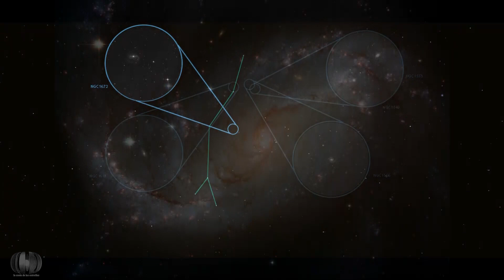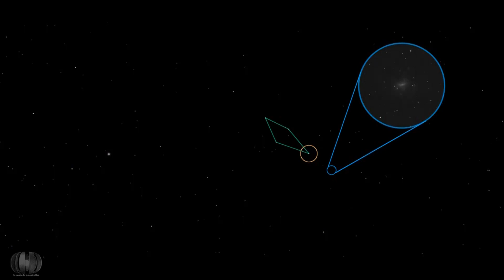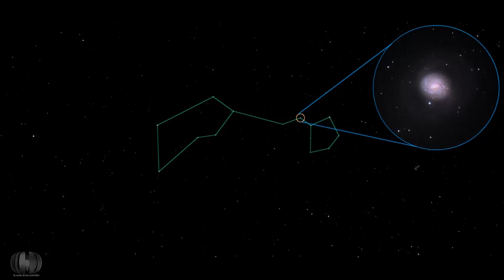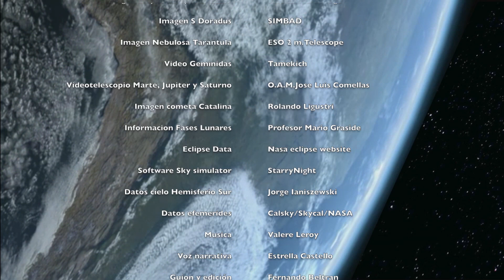EL CIELO DE DICIEMBRE 2015. HEMISFERIO SUR. December´s night sky. Southern Hemisphere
Efemérides astronómicas del mes de DICIEMBRE de 2015 para el cielo del Hemisferio Sur. Una visión del cielo diferente para los que habitan en el hemisferio terrestre opuesto, que nos hará comprender la esfericidad de nuestro planeta y nuestra posición sobre él.
DECEMBER 2015 astronomical events for the Southern Hemisphere sky. A different vision of Sky for those who inhabit the land opposite hemisphere, which we will explain the roundness of our planet and our position on it.